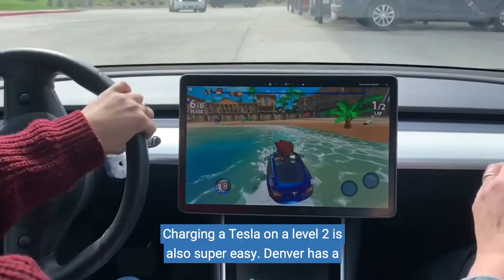Tesla Ride and Drive with Denver Metro Clean Cities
Watch an interview with Gabriella Perkins of Denver Metro Clean Cities about her test drive in a Tesla Model 3.

Denver Metro Clean Cities Coalition is a nonprofit coalition of active stakeholders working together to advance clean transportation and mobility to improve air quality and reduce petroleum use in our community. We also manage the Drive Electric Colorado initiative, which exists to provide individual consumers with information and facts about electric vehicles.

This Ride & Drive is part of the FuelsFlix Alternative Fuels Library with videos covering everything you would need to know about Alt-Fuels vehicles.